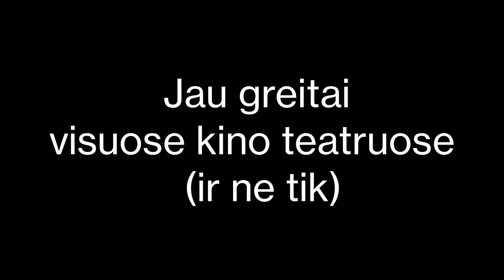Rimantas: Pradžia (Trailer)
"Rimantas: Pradžia" - filmų "Tarpukario Duhas" ir "Tarpukario Duhas 2" tęsinys, kuriame pagr. herojus Rima pakeičia zonos istoriją. Kaip jam sekasi kovoti su Tarzanu, sužinosite pažiūrėję filmą.